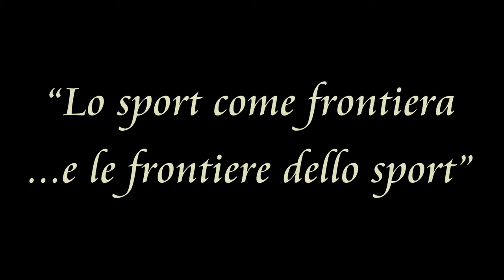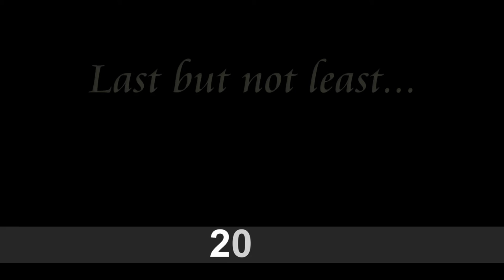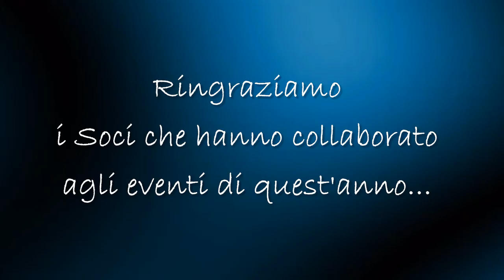Lega Navale Italiana sezione della Spezia - 2019 Un anno di eVenti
Presentazione dei principali eventi del 2019